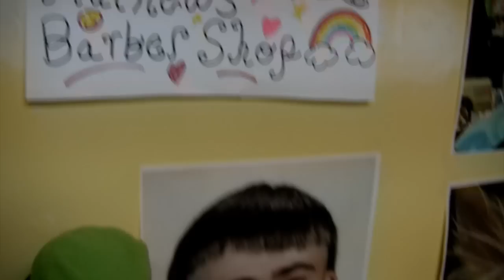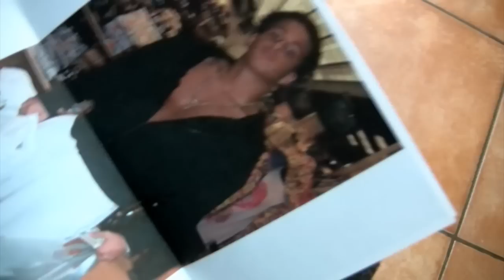CMB SHORT! - My New Haircut! - Cute Mario Bros.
Luigi is tired of being bullied by his friends about his baldness and decides to take action. He finds himself in a barber shop where he gets "The coolest haircut ever."